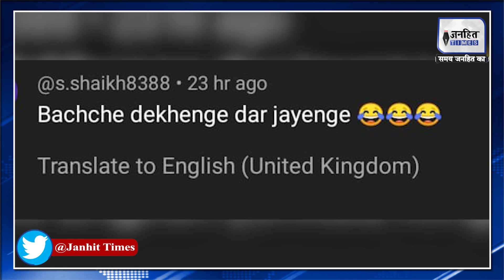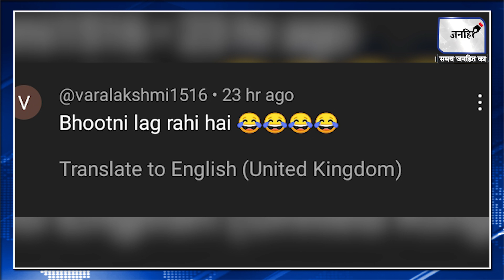Urfi Javed का Pink Heart Shape Dress मे Barbie Look Viral | Urfi Javed Latest Video | JANHITTIMES